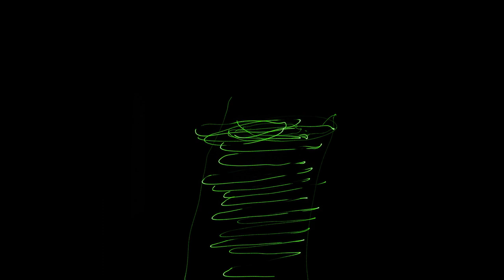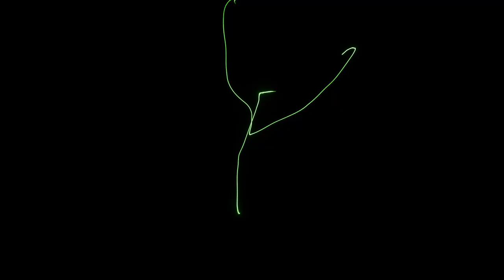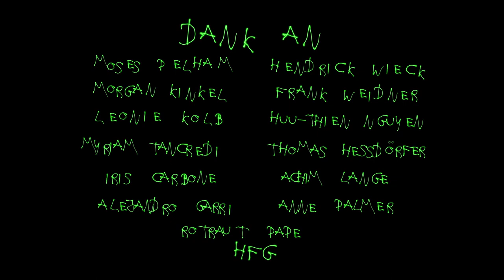Moses Pelham - MNS (Official 3pTV)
Hier ist das Video zu "MNS" aus Moses Pelhams Album "Geteiltes Leid 3", ein Laserfilm-Kunstwerk von Denis Carbone, einem befreundeten Künstler, der mit viel Liebe eine sehr individuelle Visualisierung geschaffen hat.

Lyrics "MNS"

REF.:
MUSIC NONSTOP
AUS EINEM WORT WIRD EIN SATZ
MUSIC NONSTOP
VOR DIR LIEGT EIN SCHATZ

ICH BLEIB´ HIER BEI DEN ENGELN VOR DEM LAPTOP MIT BIER
UND SCHREIB´ DIR ZU DEN KLÄNGEN DAS WAS DER HERRGOTT DIKTIERT
ER SAGT "ÖFFNE DICH WEITER" UND SO SPRECH´ ICH ICH LIEBE DICH
WIR MÜSSEN WEG VON DEM LEID HIER HIN WO`S VORTREFFLICH WO FRIEDEN IS´
DAS LICHT GIBT MIR STOFF UND ICH TU´ DAS SO GERNE
MIT NICHTS AUSSER HOFFNUNG ZU FUSS ZU DEN STERNEN
DAS WAS WIR WERDEN -- NICH´ NUR AUF ERDEN -- IST DER LOHN UNSERER MÜHEN
ICH BIN BEREIT HIERFÜR ZU STERBEN UND SO FROH SO ZU FÜHLEN

EIN HOHELIED IS´ EINE KRAFT UND EBEN DAS WIRKT SCHON SEHR
OHNE DIE DAS WAS ICH MACH´ MEIN LEBEN EIN IRRTUM WÄR´
UND IS´ ES HART MERKT MAN ERST WIE BEFLÜGELND REIN UND SCHÖN SIE IS´
WAS NICH´ GESAGT WERDEN KANN WORÜBER ZU SCHWEIGEN UNMÖGLICH IS´
DRÜCKT SIE AUS PRÄGT SICH EIN UND HINTERLÄSST DABEI EINEN EINDRUCK
VON GLÜCK IM BAUCH VON REDLICHKEIT OFFENSICHTLICH WIE WENN MAN REINKUCKT
DAS MACHT MUT DAS`S WAS GUTES GANZ GEWISS IS´ ES NICH´ LEICHT
DOCH ICH TU´ DAS TU´ DAS TU´ DAS TU´ DAS BIS ICH DICH ERREICH´

WAS DAS WAS BEDEUTET IS´ HIER KNAPP DOCH DER GERECHTE HELLE GLANZ
LEGT EIN ZEUGNIS DAVON AB DAS HIER IS´ ECHT VON RELEVANZ
SELBST DIE DIE NICH´ SO SEHR AUF KUNST STEHEN FÜHLEN DIE VITALITÄT
ICH MUSS DEM LICHT HIER AUF DEN GRUND GEHEN NUR WEIL`S DEEPER NICH´ GEHT
UND WER WILL NICH´ JEMANDEM GEFALLEN SO HOFF´ ICH DAS KAUFT WER DOCH VIEL
WICHTIGER IS´ VOR ALLEM, DASS SIE NICH´ AUFHÖRT ZU SPIELEN
DENN      DIE LÜCKE DIE ENTSTEHT
MACHT ES SCHWIERIG FORTZUFAHREN WIE EINE BRÜCKE DIE DIR FEHLT